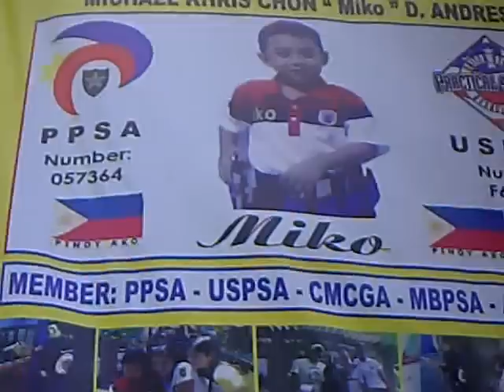miko andres 45 caliber.. 09084444455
miko in action